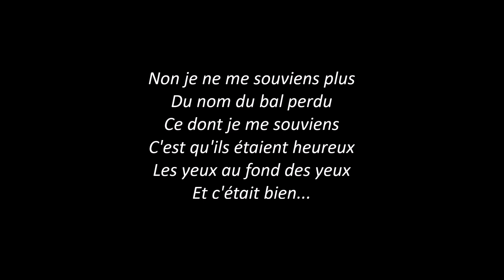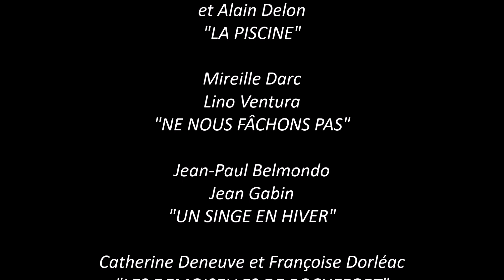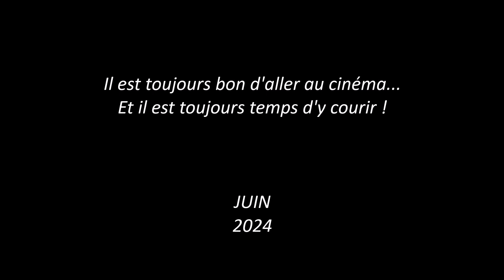BOURVIL - Le petit bal perdu - Avec vedettes du cinéma des Trente Glorieuses !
Une belle chanson très nostalgique ! Déjà à l'époque, elle était nostalgique, donc elle l'est doublement. On n'aime bien la nostalgie car elle fait partie de nous, de notre histoire et d'un charme qui n'est pas complètement perdu ! Sortie en 1961.